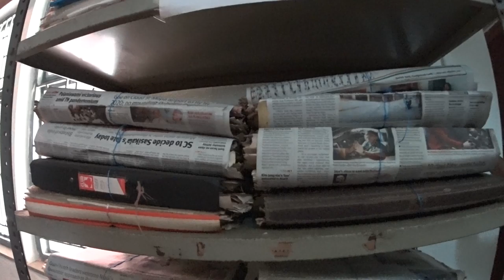Labour archives (of Kristanand Desai) on the labour movement in Goa